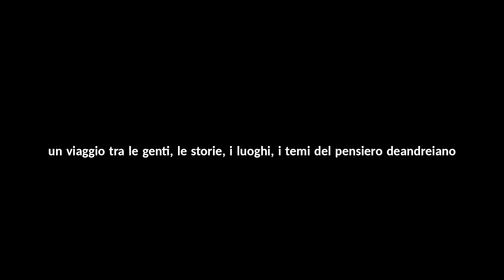Buon Ccompleanno Faber un viaggio tra le genti, le storie, i luoghi i temi del pensiero deandreiano.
BCF decima eizione
(R) ESISTENZE
-Nicoletta Dosio e le donne ribelli in Val Susa

Ospiti:
Nicoletta Dosio Attivista Val Susa
Dana Lauriola Attivista Val Susa
Marco Revelli Storico
Maurizio Del Bufalo Festival del Cimena ei Diritti Umani di Napoli
Manuel Colosio Radio Onda d'Urto
Marco Asunis Presidente Federazione Italiana Circoli del Cinema
Gerardo Ferrara direttore artistico Buon Compleanno Faber